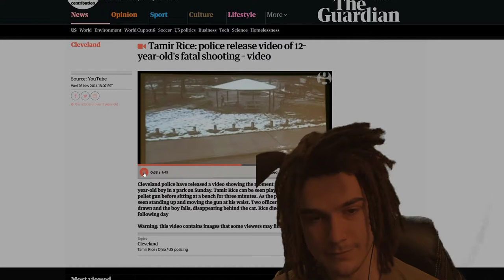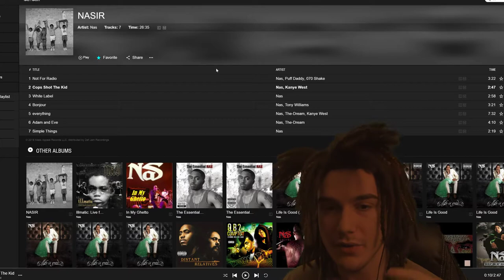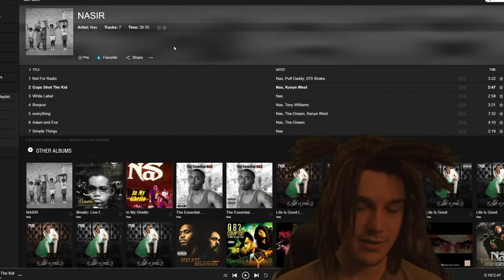Nas Latest Album - Nasir - His message of Black Dominance mixed with a good message but not fully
I talk about Nas' message from latest album with Kanye Production. Nas is too focused on Race in not necessarily the beast way most of the album. Hopefully you enjoyed, and actually think instead of getting mad. Nasir First impressions are in this video. People are mad when they are told what they don't want to hear and I'm not afraid to just say the flat out truth.  I wonder if Nas thinks just because someone looks like him they are on his side.

DAILY CONTENT WEATHER IT BE A VIDEO OR STREAM!

MY PC SPECS:
GPU: GEFORCE GTX 1080
CPU: INTEL® CORE™ i7-3770 CPU @ 3.40GHz
 (Goal to upgrade to i9)
RAM: 16 GB RAM
 (Goal to upgrade to: 32 GB RAM)
OS: Microsoft Windows 8.1
PIMAX 4K VR
MONITOR ASUS 4K GAMING